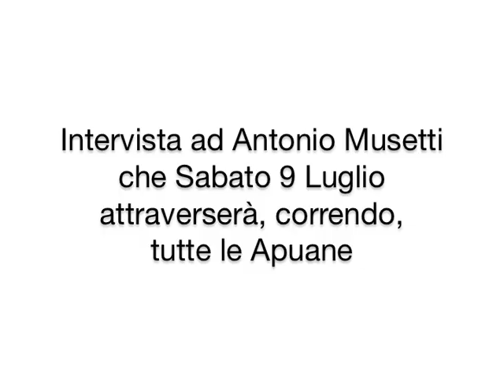Attraverserà di corsa le Alpi Apuane per salvarle - Intervista ad Antonio Musetti -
Sabato 9 Luglio, un atleta di Carrara, Antonio Musetti, attraverserà tutte le Alpi Apuane da Nord a Sud correndo e superando numerosi dislivelli per attirare l'attenzione sul disastro ambientale che le Alpi Apuane stanno vivendo.

Antonio partirà alle 6 di mattina e correrà per approssimativamente 15 ore percorrendo 73 Km sugli impervi sentieri delle Apuane con un dislivello positivo di 5450 metri.

La partenza sarà da Campocecina (Carrara) e l'arrivo a Trasilico bellissima frazione del Comune di Gallicano direttamente davanti al gruppo delle Panie e del Monte Forato! Dove si svolgerà in contemporanea l'incontro di Salviamo le Apuane con una festa che si protrarrà per due giorni!
Nell'intervista  Antonio Musetti spiega i motivi della sua folle corsa.

Meetup Carrara / MoVimento 5 Stelle Carrara